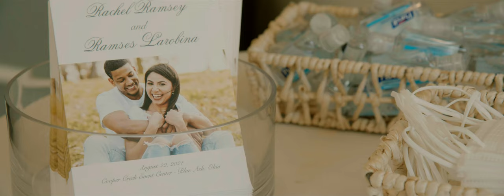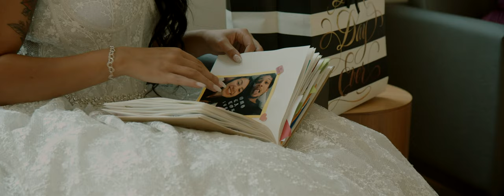Wedding Video Inspiration, Emotional Groom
Canon Family
Canon C200
Canon 1DC
Canon  R6
DJI Phantom 4 Pro - NO lutz, all handgraded
shot in raw 12 bit, clog3 10 bit and canon Log (1dc)
Emotional Groom